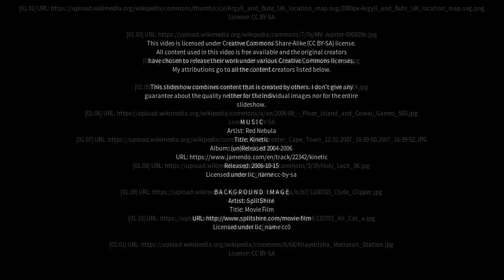Best places to visit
Best places to visit - Dunoon (United Kingdom) Best places to visit - Slideshows from all over the world - City trips, nature pictures, etc.